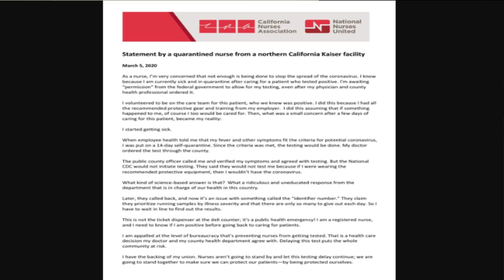3/6 미국인들 충격에 빠뜨린 뉴스! 코로나 환자 돌보다 병난 미국 간호사 코로나 검사를 거부당한 황당한 이유는??(코로나19/corona virus)